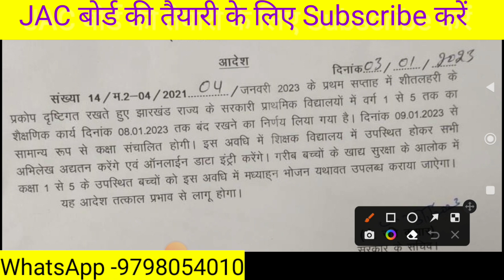आज से सभी स्कूल बंद 🥶 | Jharkhand ke sabhi sarkari school aaj se band | jharkhand school news today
Your quarries
kya aaj se school band hai
kab se kab tak band rahega school
jharkhand me thand ki chhuti
jharkhand me thand ki chhuti kab tak
jharkhand school news today
jharkhand school closed news
jharkhand school update